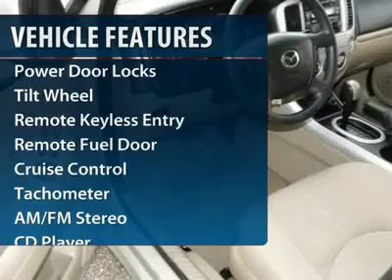2005 Mazda Tribute Minneapolis Hudson W4941A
2005 Mazda Tribute s

PRICED TO MOVE $1,300 below NADA Retail! s trim. CD Player, Four Wheel Drive, Aluminum Wheels. 4 Star Driver Front Crash Rating. AND MORE! KEY FEATURES INCLUDE: Four Wheel Drive, Aluminum Wheels, CD Player EXPERTS ARE SAYING: From Edmunds.com: Roomy on the inside, stylish on the outside and fun to drive wherever it goes, the Mazda Tribute is one of our favorite small SUVs. 4 Star Driver Front Crash Rating. 5 Star Driver Side Crash Rating. AFFORDABLE: Priced $1,300 below NADA Retail. Approx. Original Base Sticker Price: $24,600*. Our brand new facility is located just south of I94 at exit #2 (Carmichael Road). We have the best trained technicians for your service needs and the largest inventory of new and used Chrysler, Jeeps, and Dodges in the St. Croix Valley. From Woodbury to Menomonie, Hudson Chrysler is your 5 Star dealership. Pricing analysis performed on 8/13/2012. Please confirm the accuracy of the included equipment by calling us prior to purchase.